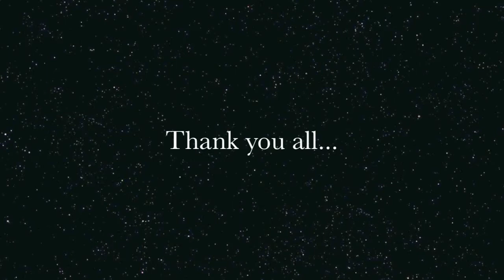Rosie Rodriguez Miss Valentine 2013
Rosie Rodriguez crowned Miss Valentine 2013, Buri Buri Fil-Am Association, South San Francisco, CA  February 14, 2013
Song: Lady In Red
Artist: Kurt Darren